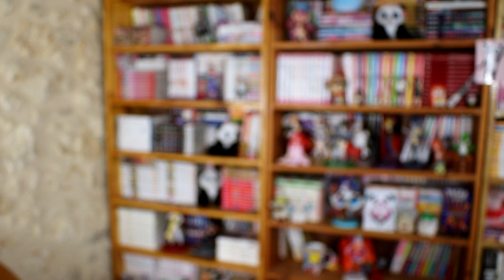On test les Mogu Mogu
ou en acheter :
GATSU GATSU : Adresse : 10 Rue des Cordeliers, 64000 Pau